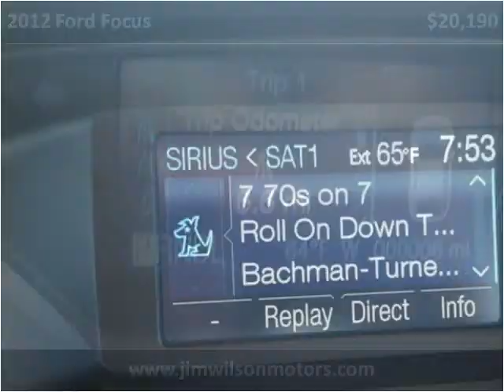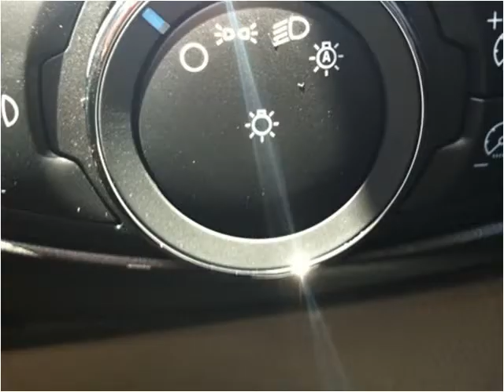2012 Ford Focus New Cars Yreka CA